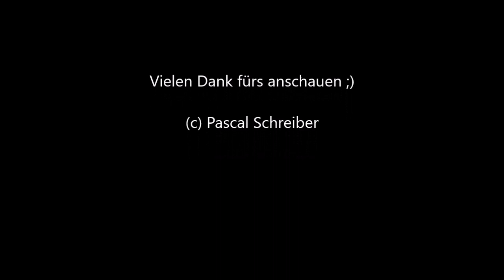Rhätische Bahn - Filmschnipsel aus Graubünden Teil 4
Ein paar Amateuraufnahmen der RhB, der SBB und FS zu verschiedenen Jahreszeiten aus den Jahren 2017 und 2018.
Einfacher aber schöner Alltagsbetrieb in den Schweizer Alpen.

Viel Spaß!